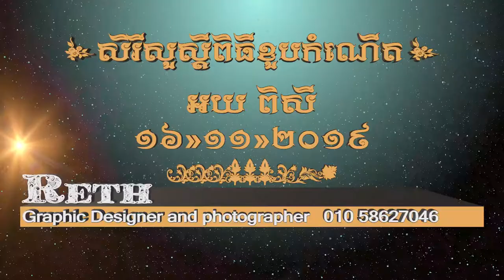happy birth day at korea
ខ្ញុំសូមថ្លែងអំណរគុណចំពោះប្រិយមិត្តទាំងអស់សម្រាប់ការគាំទ្រវប្បធម៌ខ្មែរ​ដែល​ឆាណែល Chanreth photography បាន​បង្ហោះសម្រាប់​បំរើអារម្មណ៍​របស់​ប្រជាពលរដ្ឋទូទាំងពិភពលោក ហើយយើងក៏ចូលរួមផ្សព្វផ្សាយវប្បធម៌ខ្មែរផងដែរ។

I would like to thank all the fans for the support of the Khmer culture that the To Chanret photography channel has posted for serving the hearts of people all over the world, and we also share Khmer culture.

ខ្ញុំសូមអភ័យទោសចំពោះសមីខ្លួននៅក្នុងវីដេអូនេះដែលខ្ញុំបាន Upload ទៅ ហើយការធ្វើបែបនេះ​គឺអាចរក្សាឯកសាររបស់សមីខ្លួនបានដែរ ប៉ុន្តែ​បើសិនជាសមីខ្លួនមិនពេញចិត្ត​បងប្អូនអាច​ផ្ញើរសារមកតាម Link នៅខាងក្រោម។

I apologize for any uploads in this video that I have uploaded and this is possible to keep my own files, but if I am not satisfied, you can send a message to the link below.

Thanks!
 Take photos and video of Cambodian  peaple live in South Korea.weding,happy birthday party,happy Khmer new year in South Korea,